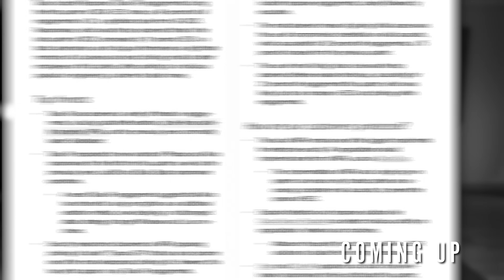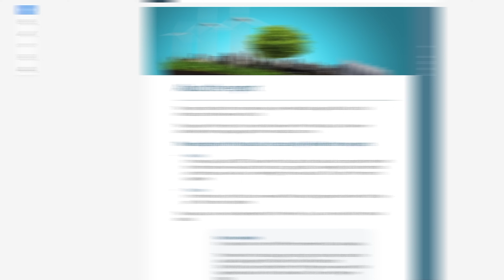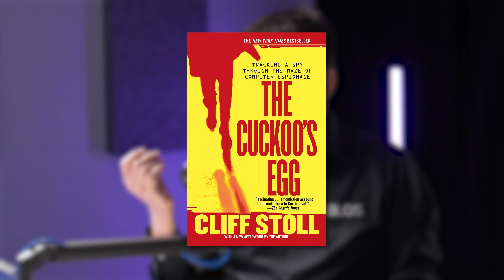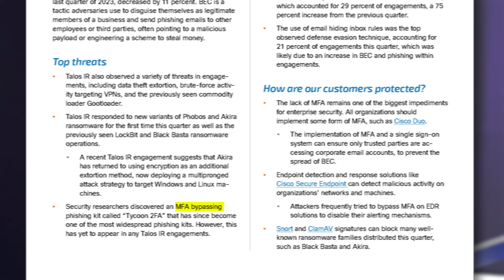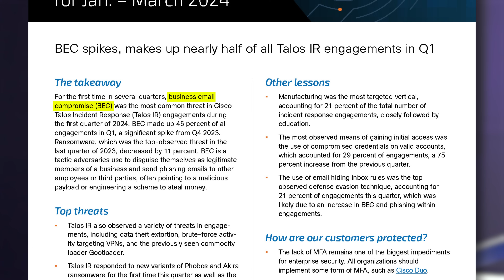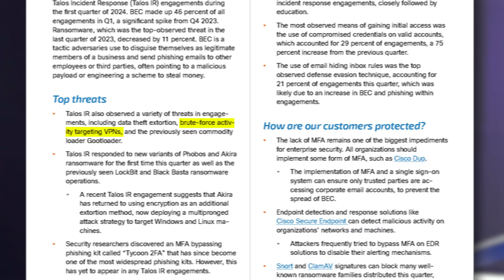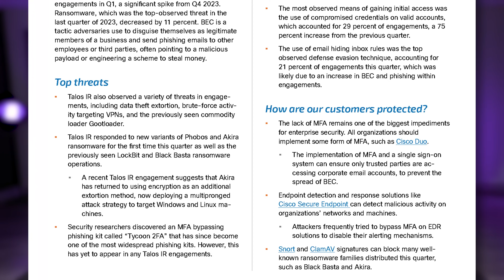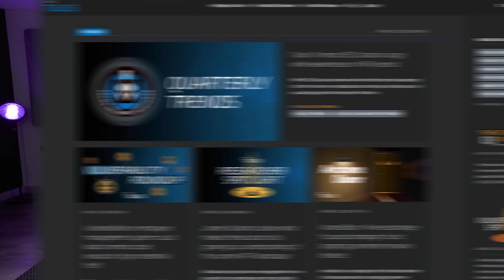You have to look out for these hacks in 2024! (plus get FREE training)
Big thank you to Cisco for sponsoring this video! (And for the FREE Ethical Hacking Training!)

These are the threats you need to be aware of in 2024 from the Talos Report:
* Talos IR also observed a variety of threats in engagements, including data theft extortion, brute-force activ- ity targeting VPNs, and the previously seen commodity loader Gootloader.
* Talos IR responded to new variants of Phobos and Akira ransomware for the first time this quarter as well as the previously seen LockBit and Black Basta ransomware operations.
* A recent Talos IR engagement suggests that Akira has returned to using encryption as an additional extortion method, now deploying a multipronged attack strategy to target Windows and Linux ma- chines.
* Security researchers discovered an MFA bypassing phishing kit called “Tycoon 2FA” that has since become one of the most widespread phishing kits. However, this has yet to appear in any Talos IR engagements.

AI voice cloning:
The use of voice cloning of voice mails to sound authentic. Attackers use voice clones to phone help desk and reset passwords etc.

2FA is a major issue:
"Users accepting unauthorized MFA push notifications was the top observed security weakness, accounting for 25 percent of engagements this quarter. The lack of proper MFA implementation closely followed, accounting for 21 percent of engagements, a 44 percent decrease from the previous quarter"

// Book //
Cyber Threat Intelligence by Martin Lee:

// MY STUFF //

// MENU //
00:00 - Coming up
00:58 - Intro
01:14 - Firewall Hacking
05:23 - Patching, Configuration & MFA
09:44 - Logging
13:14 - The Cuckoo's Egg
15:53 - MFA Fatigue
19:10 - Weaknesses in MFA
23:45 - SMS 2FA
25:15 - A.I Voice Cloning
31:11 - Brute Force VPNs
33:17 - Is MFA/2FA Effective?
36:03 - Tycoon 2FA
37:32 - Cyber Paranoia & Self-Care
42:46 - Final Thoughts
43:54 - Outro

firewalls
cisco
talos
cisco talos
pegasus
spyware
hacking
hacker
malware